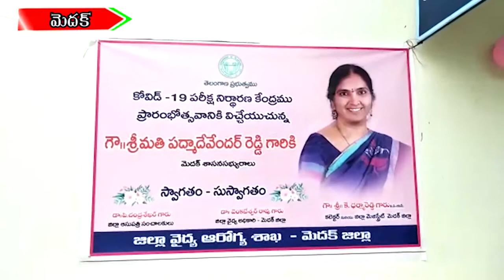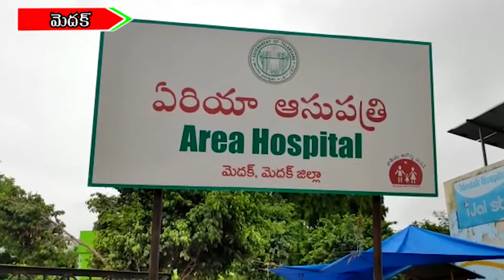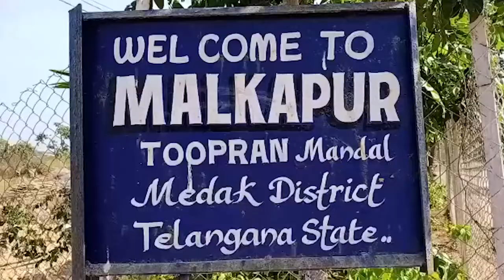MEE TV NEWS 12.06.2020